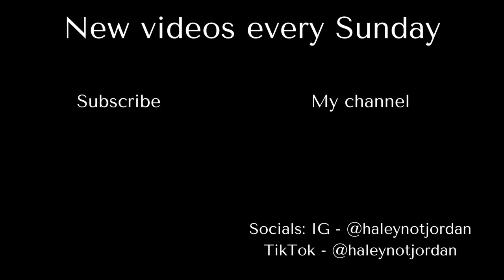Roommate Q&A | our final video together :(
Catherine’s social  → @itscatherinejune